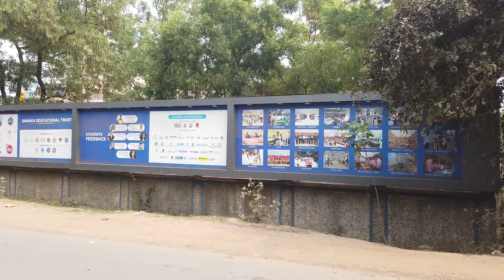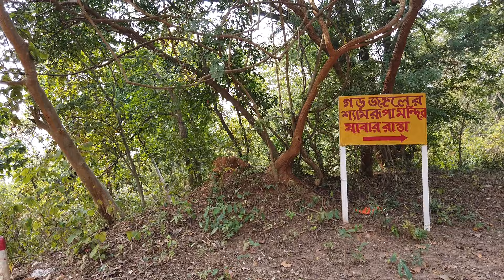My First motovlog in Jungle | A ride to Shyamarupa Mandir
গভীর জঙ্গলে বাইক এডভেঞ্চার। কেন গেলাম গড় জঙ্গল? Bike adventure in Jungle
গভীর জঙ্গলের মধ্যে দিয়ে বাইক নিয়ে চলে গেছিলাম মা শ্যামারূপার মন্দির।

A bike trip through deep forest in Gadh jungle to Ma Shyamarupa Mandir